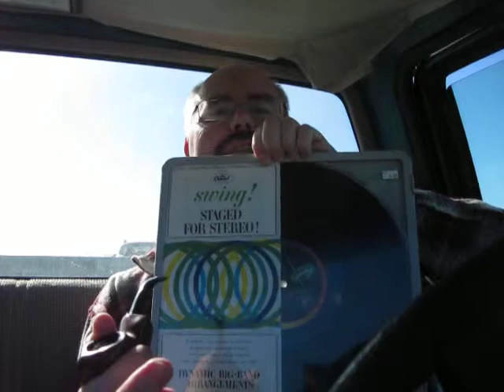new frank vid 001